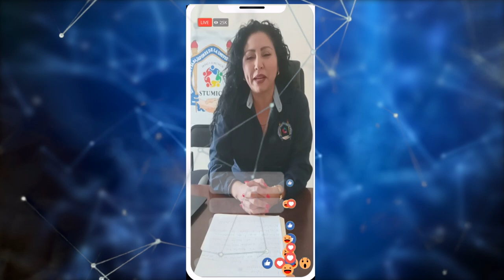XXIX ANIVERSARIO TV NICOLAITA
La integración de todos los sectores que integran a la Casa de Hidalgo es parte de las fortalezas que hacen de los nicolaitas una comunidad que trabaja de manera conjunta con la finalidad de engrandecer a esta legendaria institución de la cual somos parte hace 29 años.